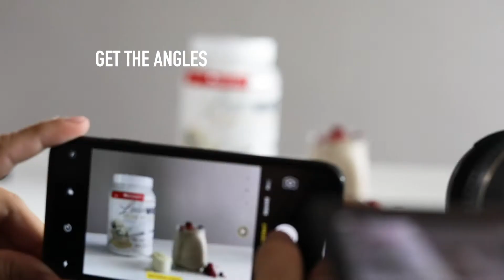Biogen's Berry Glow Smoothie